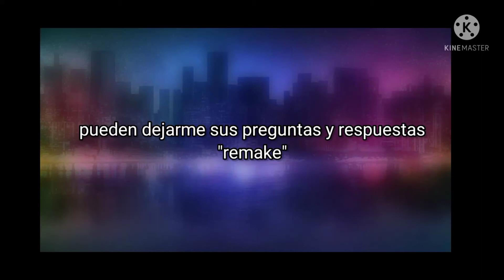dejen sus preguntas y retos "remake"